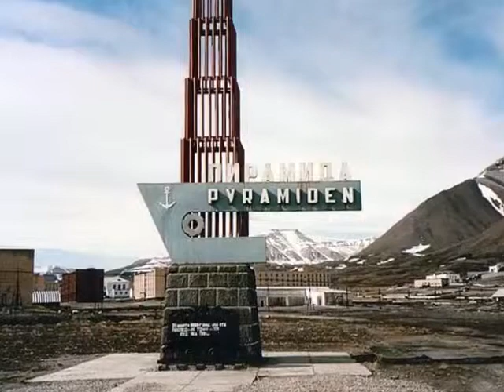Top 35 Abandoned Places In the World